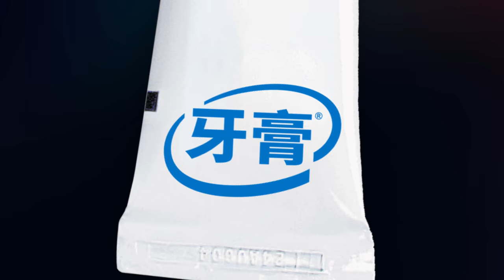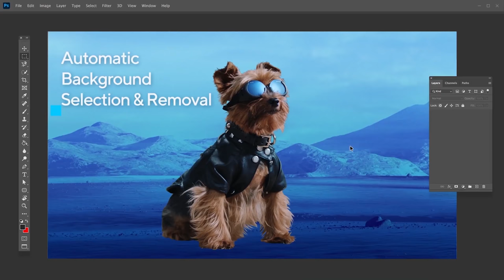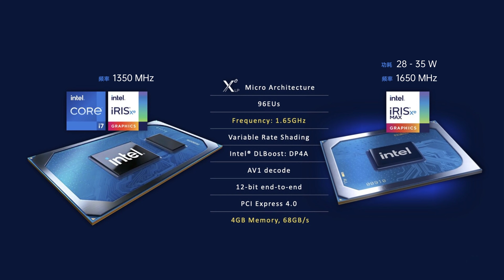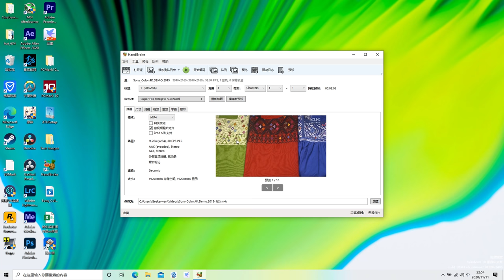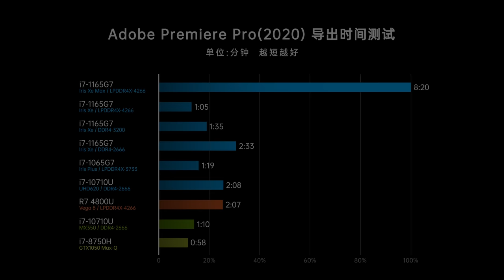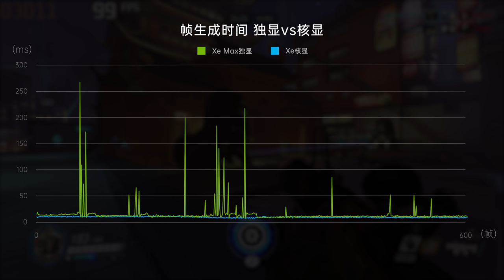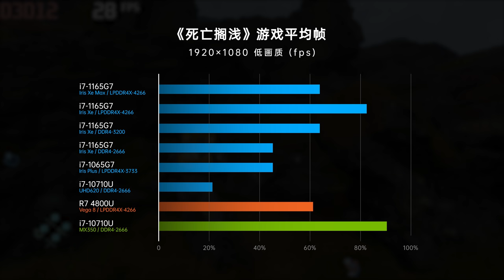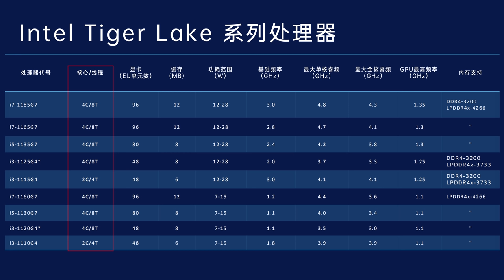英特尔11代酷睿+独显评测：到底是挤牙膏？还是挤爆牙膏？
英特尔的11代酷睿处理器，伴随Tiger Lake新架构、10nm工艺和新的Xe核显，已经问世一个多月了。据说这是近年来英特尔最大的一次更新，堪称挤爆牙膏，那它实际表现到底如何呢？与此同时，英特尔独显Xe Max也悄然登场了，我们今天就好好探索一下它们的真实水平吧！